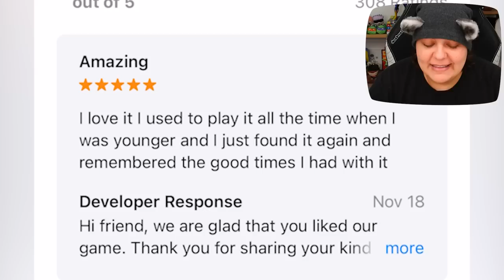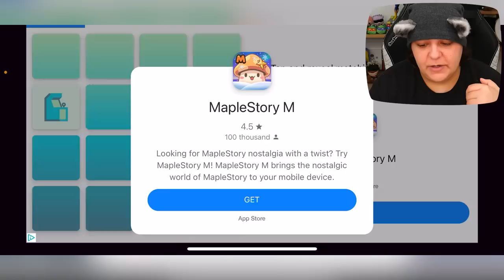When Unicorns Can Go To Waterparks!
Let's Play unicorn baby simulator. This unicorn game lets you play in obstacle courses to collect more unicorns and save other creatures. This is a mobile game puzzle simulation. Is it any good?

Streaming Equipment:
- Brio Webcam
- Ironside Computer
Special Thanks to: